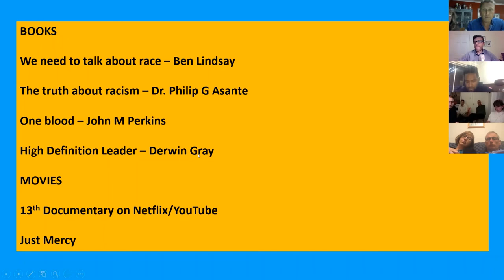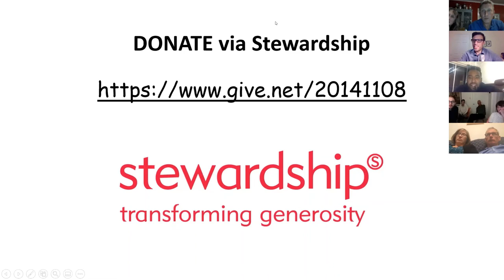Fruit Salad Living - Nadin Zoom Update October 2020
Bruce and Louise share lessons from doing life and ministry in the context of a nation still living with the legacy of racism, colonialism and apartheid - and how the Gospel can provide hope and healing. They are joined by their friend Jonathan Armogam who shares a South African perspective on these issues.

The evening was facilitated by life long fiend Danny Wignall.